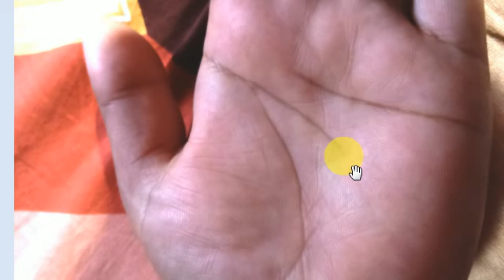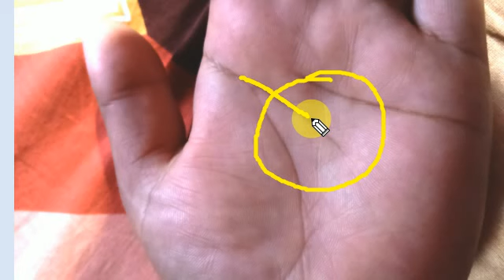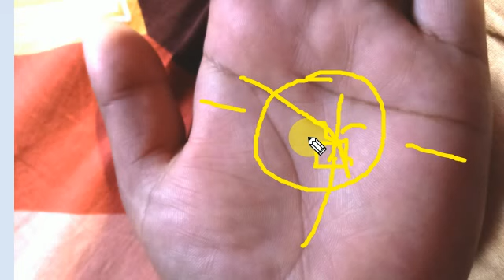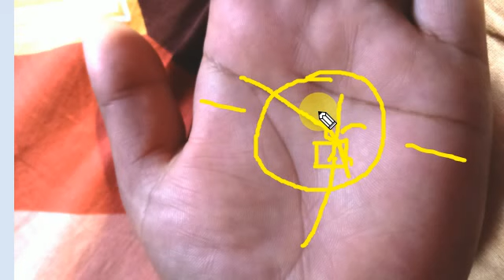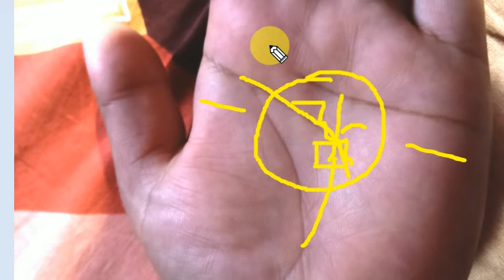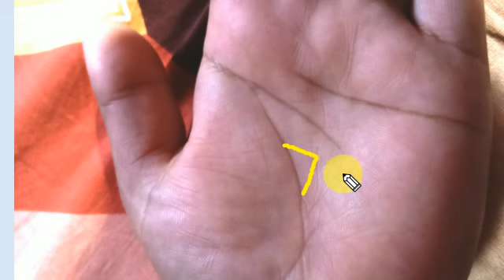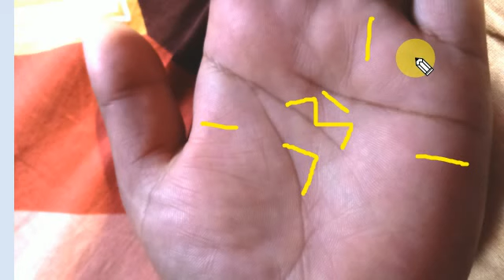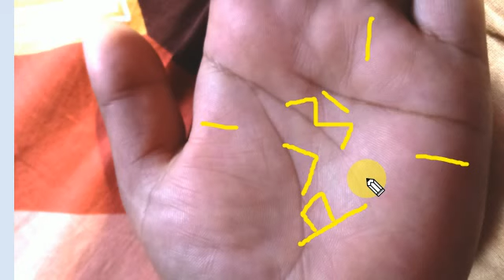हाथ के बीच गड्ढा । शुभ योग | शुभ सिंबल